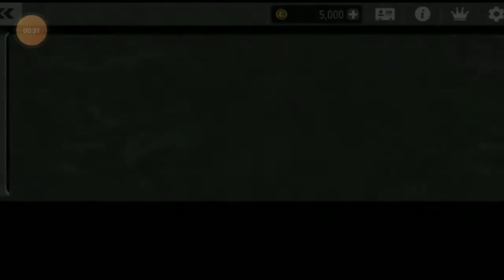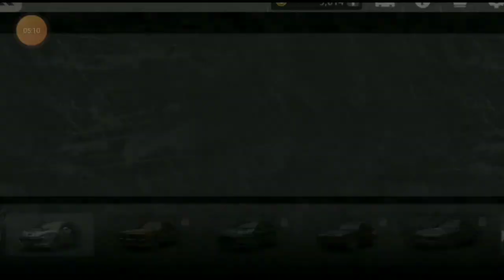Playing| Sport Racing Real Car Game||HAPPY IMPRASS Kids2020!!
SPORT RACING
Sport Racing
SPORT RACING
Sport Racing